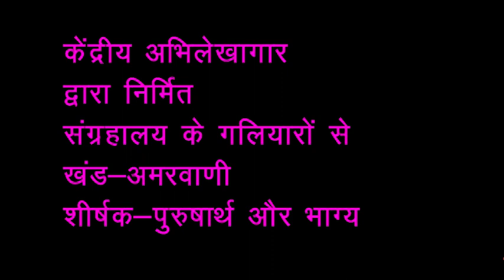पुरुषार्थ और भाग्य | अमरवाणी | Amar Vani | Sangrahalaya Ke Galilyaro Se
रेडियो प्रोग्राम: संग्रहालय के गलियारों से- 154,
खंड- अमरवाणी।
शीर्षक- पुरुषार्थ और भाग्य।
लेखक- रागिनी कुमारी ।